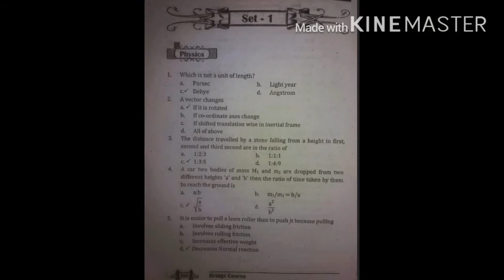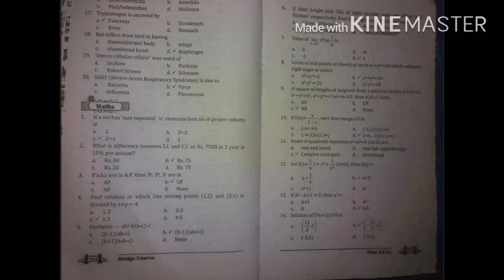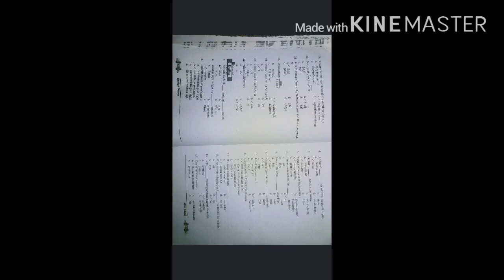St.Xaviers ,SOS,WhiteHouse,Pentagon International College Entrance Paper ,Model Qns